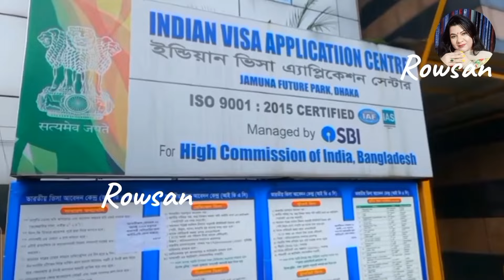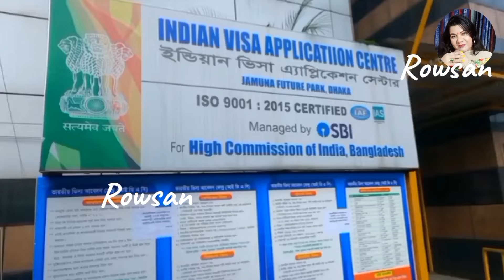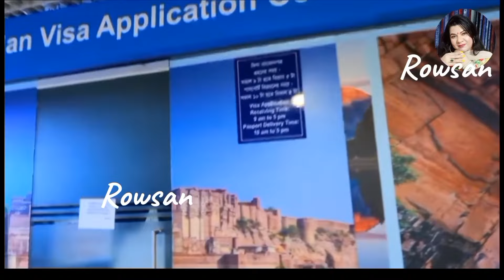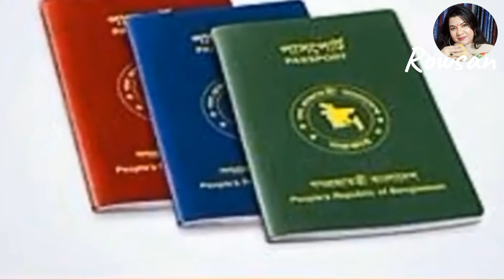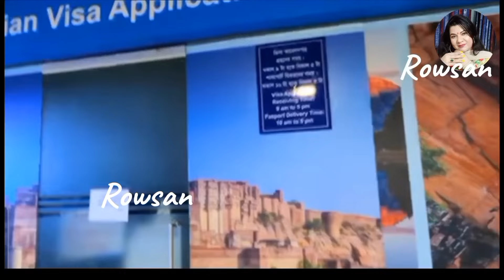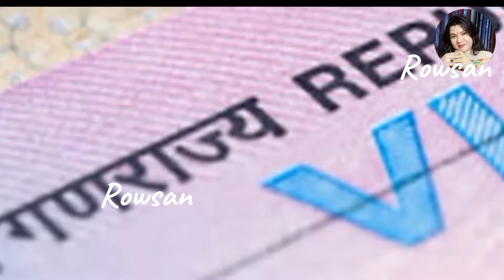Indian Visa || তাহলে কি ভিসা পেতে এখন থেকে যোগ হচ্ছে নতুন শর্ত? Indian Visa update _2024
In this video, i want to share indian visa update news 2024.